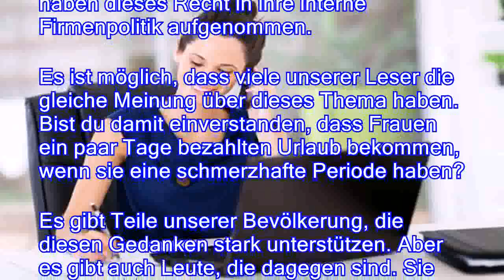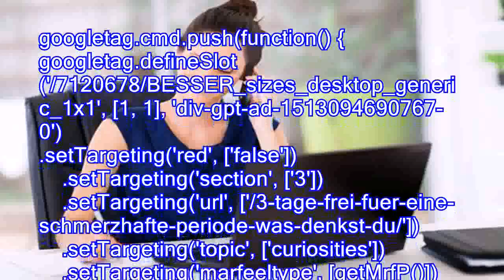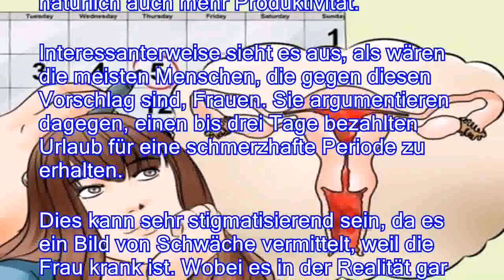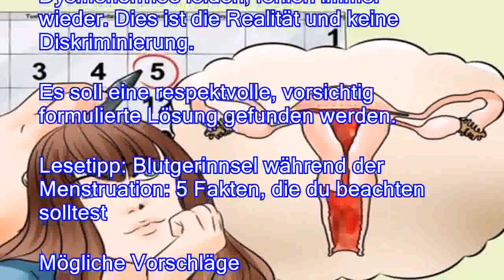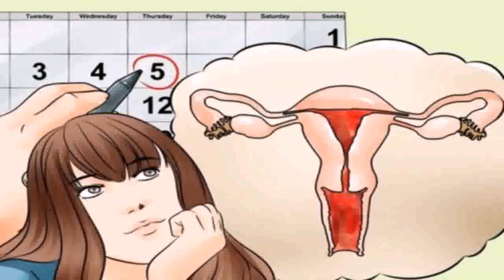3 Tage frei für eine schmerzhafte Periode 8211 Was denkst du?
3 Tage frei für eine schmerzhafte Periode 8211 Was denkst du?
Es ist ein kontroverses Thema. Das italienische Parlament hat letzten April einen interessanten Antrag diskutiert, und zwar ob eine schmerzhafte Periode Frauen das Recht geben soll, drei Tage frei zu bekommen. So sehr es dich auch überraschen mag, die Idee ist nicht neu. Allerdings füllte dieses Thema vor ein paar Monaten die Nachrichten in mehreren europäischen Ländern, wie beispielsweise im Vereinigten Königreich. Dort hatten sie das Ziel, offen, integrativ und progressiv zu erscheinen. Einige Firmen haben dieses Recht in ihre interne Firmenpolitik aufgenommen. Es ist möglich, dass viele unserer Leser die gleiche Meinung über dieses Thema haben. Bist du damit einverstanden, dass Frauen ein paar Tage bezahlten Urlaub bekommen, wenn sie eine schmerzhafte Periode haben? Es gibt Teile unserer Bevölkerung, die diesen Ged